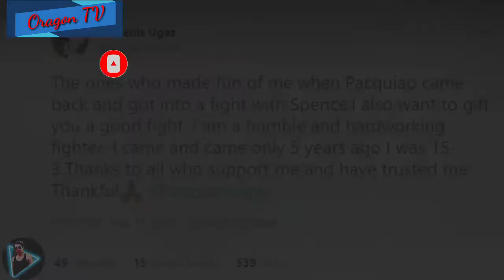🥊Bagong makakalaban ni Manny Pacquiao? Ugas mahinang nilalang/0ragon TV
welcome back po muli sa aking channel mga Oragon🙂 kung ngaun ka lang napadpad sa aking channel PLS subcribe my youtube channel Oragon TV🙂 pa HIT na rin ng notifications bell 🔔 para lagi kayong updated sa mga i uupload kung video🙂 maraming salamat🙂

may bago na ngang makakalaban itong pambansang kamao nating si manny Pacquiao,.
ito ngang si UGAS ang bagong makakalaban ni IDOL, ang tanong kakayanin kaya ni UGAS ang KAMAO ni MANNY Pacquiao.

panuorin natin ung isang LABAN ni UGAS nung sya ay maknockout 🙂